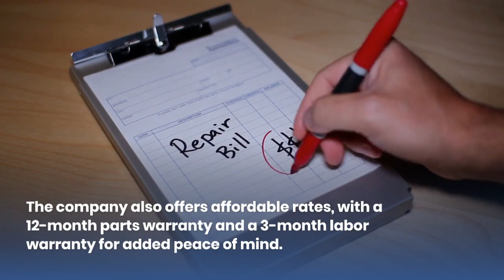Appliance Repair Ferntree Gully 3156 | All Brands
Nationwide Appliance Repairs in Ferntree Gully takes pride in providing certified warranty repair services to their clients. Their authorized and highly skilled technicians ensure that appliances are repaired in a timely and efficient manner.

When you call before 12 noon, you can take advantage of their same-day services. The team at Nationwide Appliance Repairs is equipped to handle any type of brand or model of appliances, so you can rest assured that your appliance will be in good hands.

The company also offers affordable rates, with a 12-month parts warranty and a 3-month labor warranty for added peace of mind.

By calling them today, you can benefit from their 30+ years of experience in the industry, and their commitment to providing fast and immediate service to their clients.

NAME: Nationwide Appliance Repairs - (Head Office)
ADDRESS: 13 Dandenong St, Dandenong VIC 3175